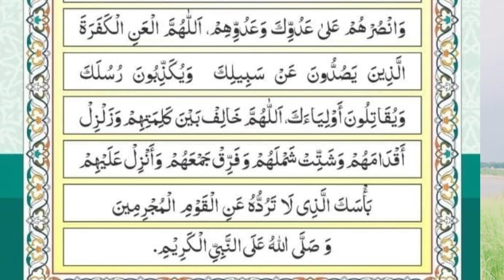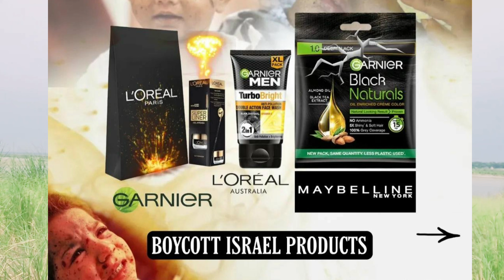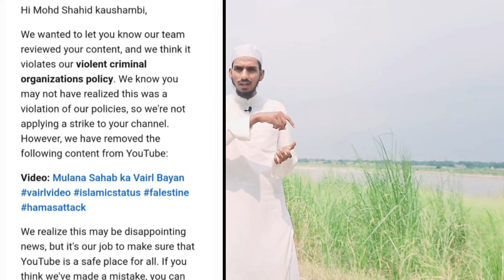Falestine ke liye ham kya kar sakte han?/تین کام سے فلسطینی کی مدد کر سکتے ہیں ؟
ISRAIL VS HAMAS KI War
Palestine ke Muslman kya Karen
Hamas attack on ISRAIL
Arabic desh hukomat kya Kare
Baitul moqaddas ki fatah
hazrat umar Farooq rz..ki fatah
Falestine vs israil Ki jang
Tariq Ayyubi rh..ki fatah baitul moqaddas
بیت المقدس کی فضیلت
مسجد الاقصی کی فضیلت کیا ہے
Masjid e Al aqsa ki jang
Masjid e al aqsa ki fazeelat